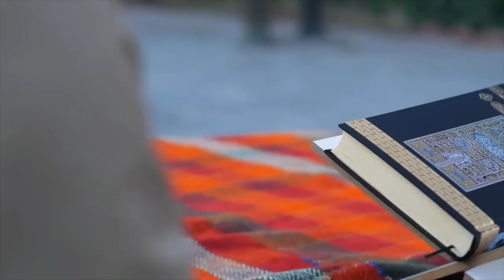m.mini blogar hi gaese ok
my new cannal
plz ur sport